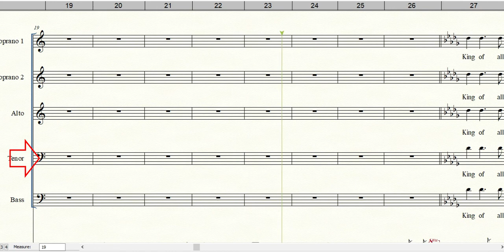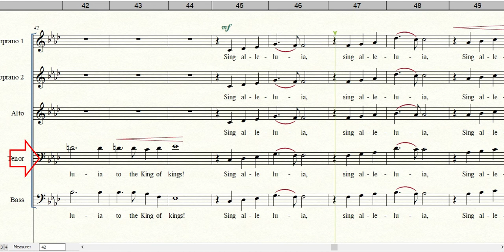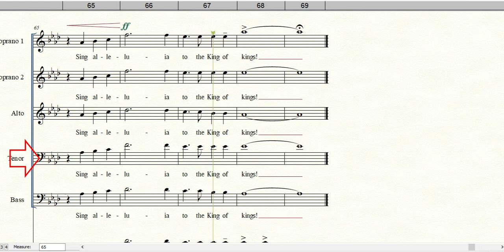10. NAME ABOVE ALL NAMES/SING ALLELUIA | Tenor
Words and Music by Don Wyrtzen